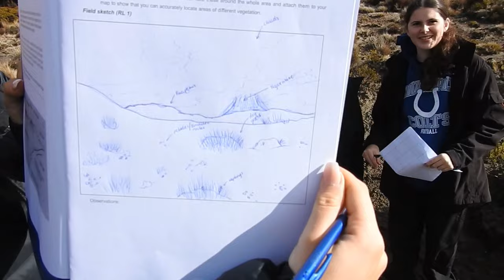Waikato Diocesan School. Year 12 Geography TVZ field trip 10 and 11 Aug 2022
Waikato Diocesan School. Year 12 Geography field trip to the Tongariro Volcanic Zone. 10 and 11 August 2022